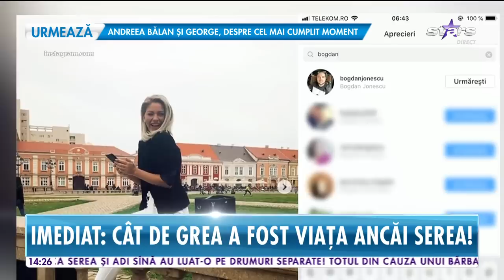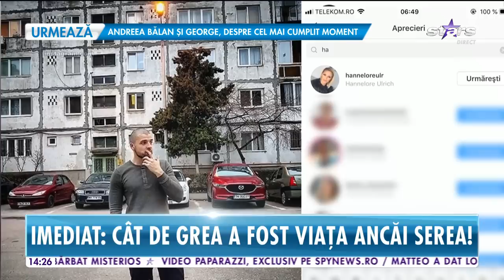S-au împăcat cei mai controversaţi concurenţi de la Insula Iubirii?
Hannelore şi Bogdan au făcut primele declaraţii imediat după ce s-a spus că între ei ar fi avut loc, marea împăcare! În exclusivitate, cei mai controversaţi concurenţi de la "Insula Iubirii" lămuresc ce se întâmplă între ei.